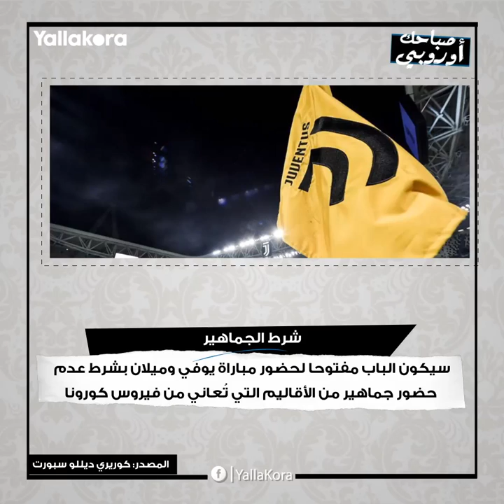صباحك أوروبي.. استسلام ليفربول.. وبرشلونة بين لاوتارو وفيرنر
إعداد: عمر أحمد